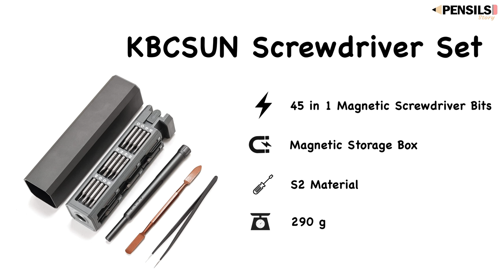KBCSUN Magnetic Precision Screwdriver Set 45 in 1 Unboxing [4k60p] [HDR]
Link to buy

What's Included
• Screwdriver
• Aluminum Shell
• Phillips sizes: PH1, PH000, PH00, PH0
• Flathead sizes: SL1.0, SL1.5, SL2.0, SL2.5, SL3.0, SL3.5
• Hex sizes: H0.7, H0.9, H1.3, H1.5, H2.0, H2.5, H3.0, H3.5
• Torx sizes: T2, T3, T4, T5H, T6H, T7H, T8H, T10H, T15H, T20H
• TriPoint: Y0.6, Y2.0, Y2.5
• Triangle size: 2.0, 2.3
• Pentalobe :P2, P5, P6
• Spanner: U2.6, U3.0
• Square: S0, S1
• SIME Ject Bit: 0.8
• Pinhead Phillips: 2.5
• Tweezer * 1 Spudgers * 1

Features
• Magnetic Design Case
• Storage Box Easy to Carry
• Rotatable Handle
• Magnetic Head